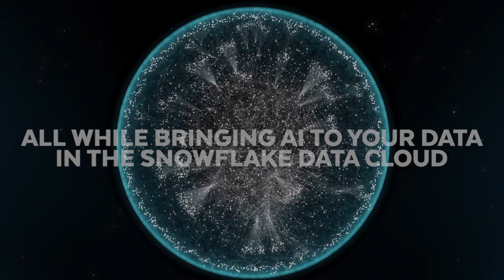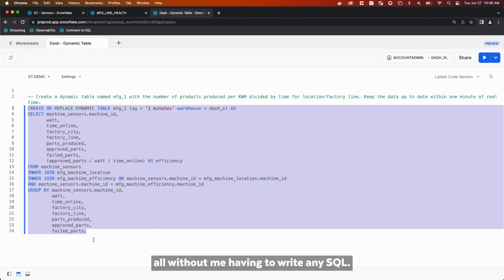Snowflake Summit 2023 In Review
Enjoy this look back at an incredible week that was Snowflake Summit 2023.